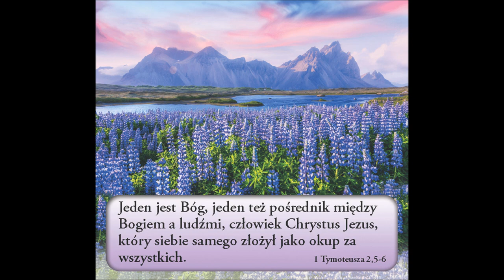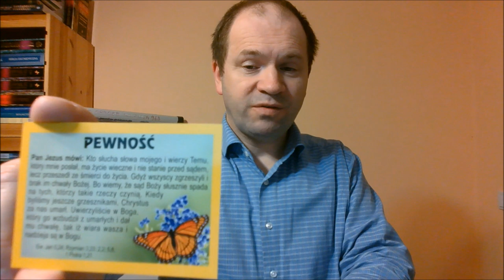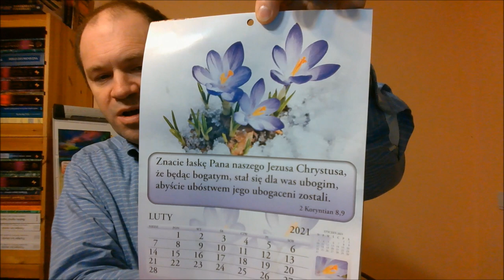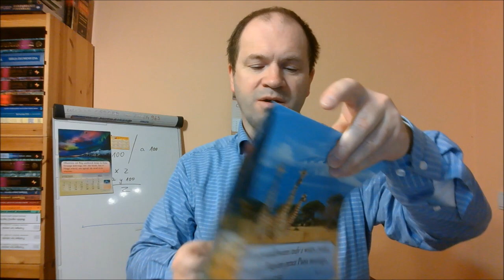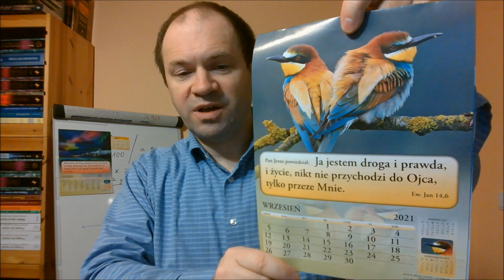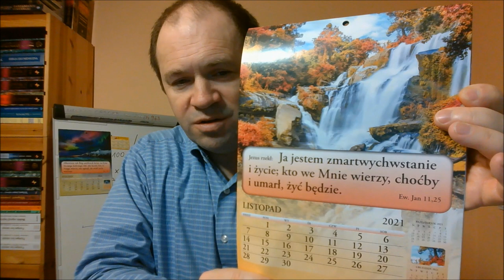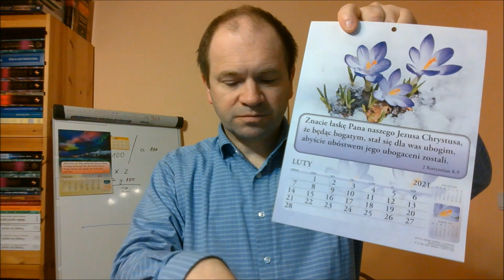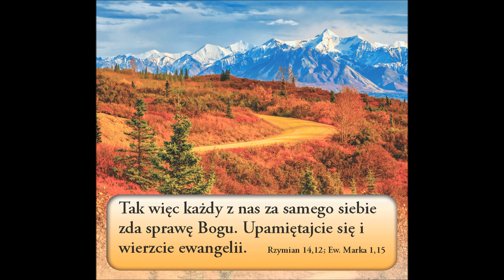droga zbawienia przez wiarę w Pana Jezusa Chrystusa a po uwierzeniu uczniostwa w naśladowaniu Jezusa